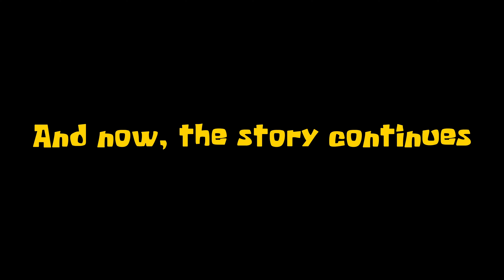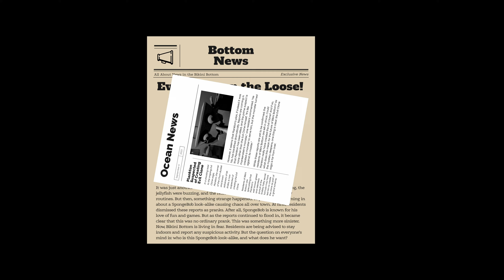All Cutscenes, Deaths & Endings - Spongebob’s Evil Clone 2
Bikini Bottom is in chaos, and everyone is terrified.

Your adventure in ‘Spongebob’s Evil Clone 2’ picks up where it left off.
After finding out about Plankton’s death, you’ll travel through various parts of the multiverse, including those from fan games ‘Potrick Snap’ and ‘Nightmare in Squidville’, and more weird and scary realities.
 In each part of the multiverse, you’ll encounter different versions of Spongebob, some evil, some goofy, and others just plain weird. All that while, you’ll be evading Spongebob’s evil clone and working to stop him from destroying not only our world but all realities in the multiverse.